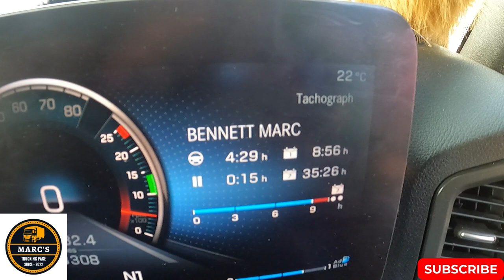Quick Tip In Hereford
Marc's Trucking Page